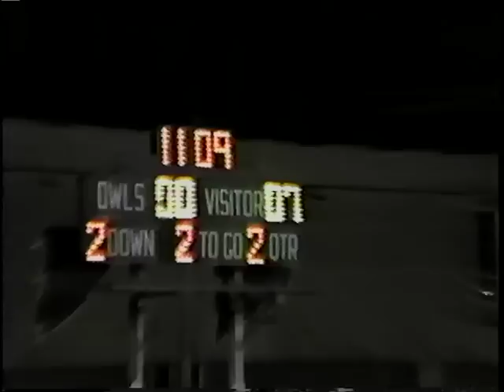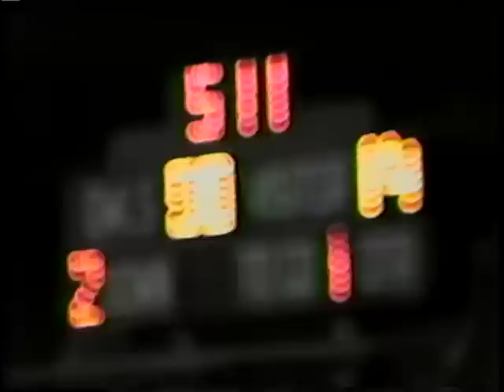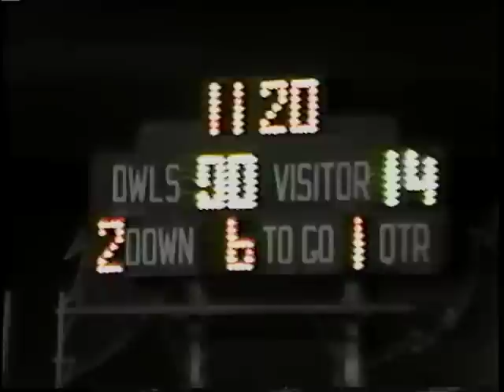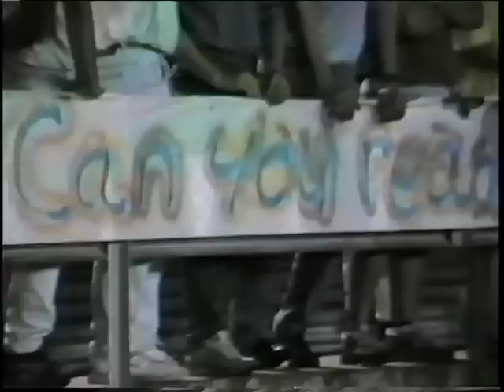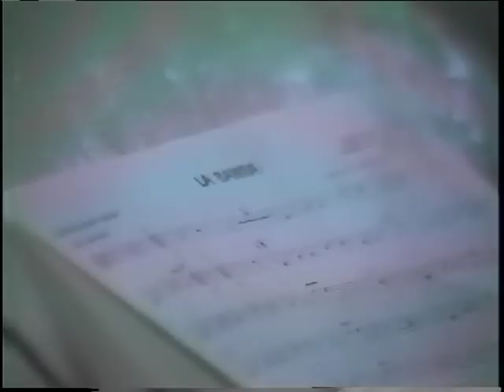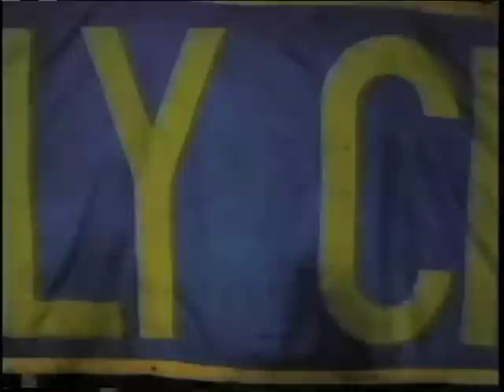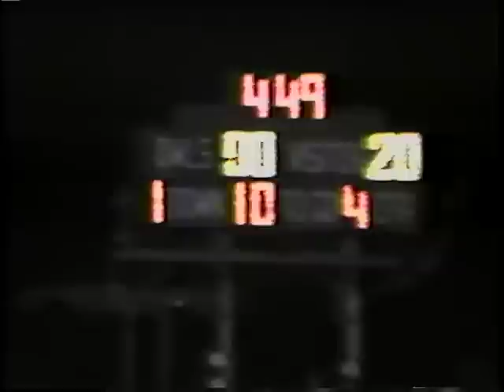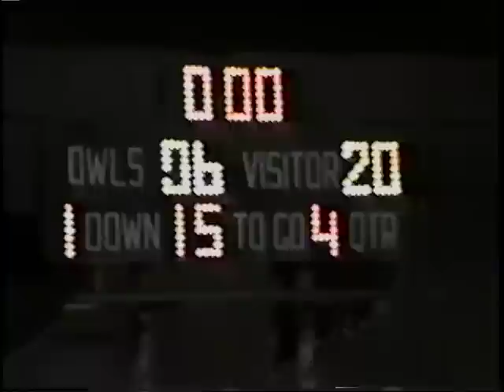Holy Cross Tigers vs. Chalmette Owls Football 1988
This is the last New Orleans Catholic League district football match up between the Holy Cross Tigers and the Chalmette Owls. District play between these teams was from 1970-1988. In 1989, they continued to play non district games until this day (2013).